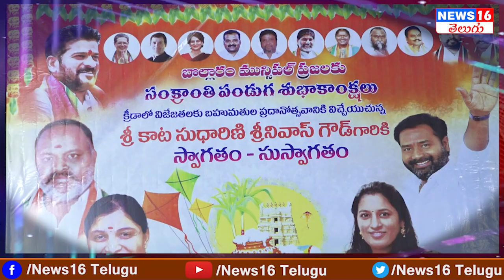Patancheru Bollaram : Congress Councillor Santosha Face to Face | Over Sankrathi Sports competition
Patancheru Bollaram : Congress Councillor Santosha Face to Face | Over Sankrathi Sports competition - 2023 | NEWS16 Telugu

Patancheru Congress Incharge Kata Srinivas Goud Mass Warning to MLA Gudem Mahipal Reddy | Inole Village | Assigned Land Issue